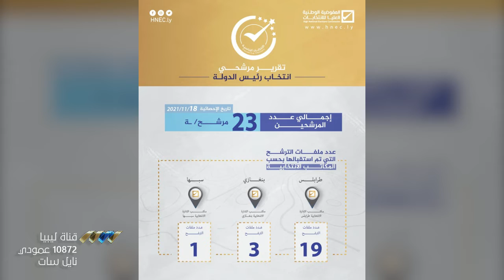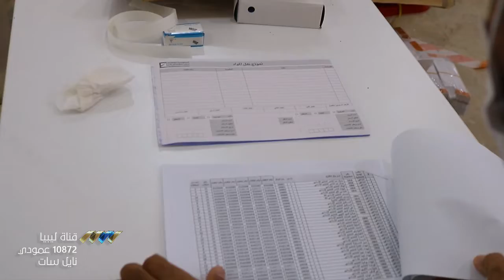33 يوما فقط على انتخابات استقرار ليبيا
33 يوما تفصلنا عن إقامة أول انتخابات رئاسية في ليبيا، والتي تشهد رهانا على نجاحها من الشعب والدول الجارة والغربية في الرابع والعشرين من الشهر المقبل.